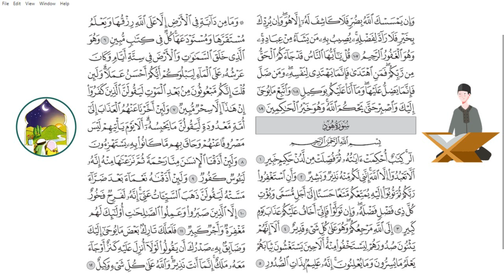JUZ 11 I MURATTAL SUBUH RAMADHAN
Apa kabar Ayah Bunda? Bapak Ibu Guru?
Di bulan ramadhan ini, mari kita menambah pahala kita dengan menyimak bacaan al-Qur'an.